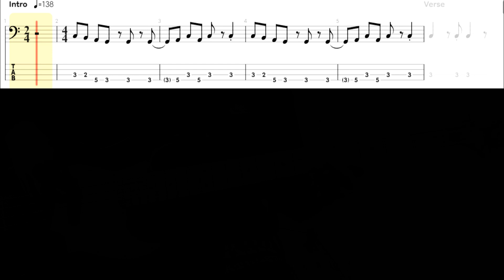Blondie - Slow Motion - Bass cover with tabs